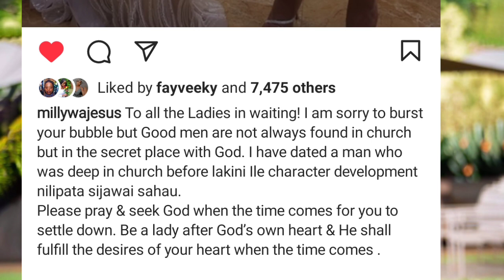Shocking As Milly Wajesus Narrates What Happened With Her Ex Boyfriend